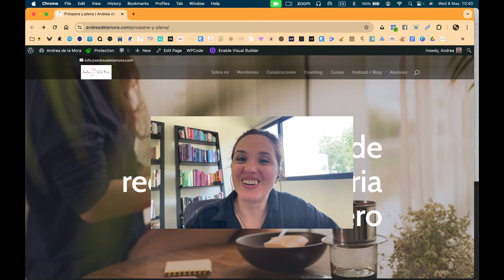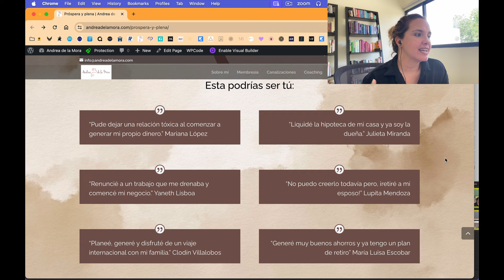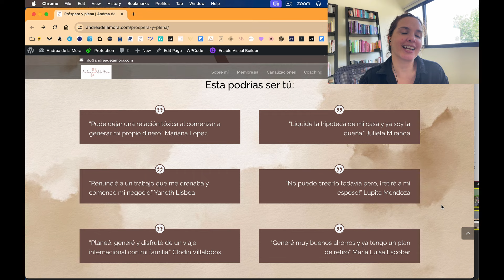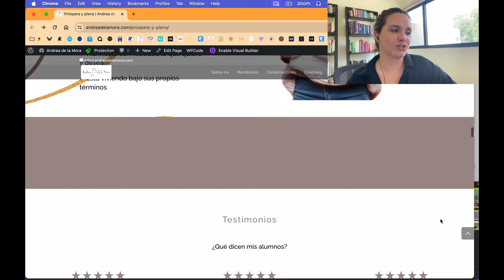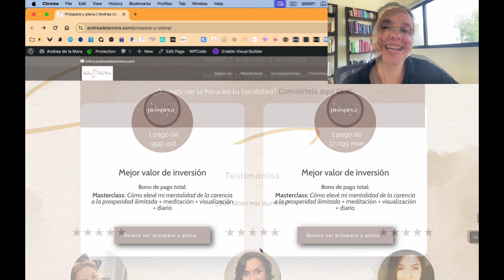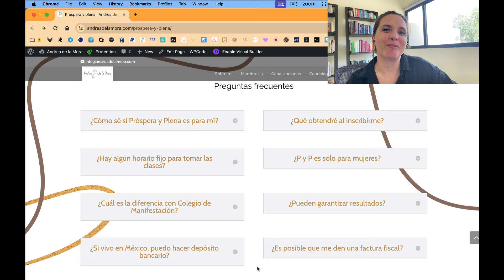Próspera y plena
Namasté querida y querido. Hoy quiero contarte algo en lo que llevo trabajando varios meses,—en realidad, años— y que me emociona muchísimo.

Como sabes, estamos viviendo tiempos de mucha transformación y cambio. Los ángeles y maestros, al igual que muchos seres de Luz, están asistiéndonos en el proceso de elevar la frecuencia vibratoria de la Tierra y sus habitantes.

La energía global está siendo impactada con mayor fuerza por esta elevación de conciencia y por lo tanto, los conflictos se hacen más visibles. Una analogía perfecta es pensar en la conciencia (y el cambio que vivimos) como un foco prendido que está siendo acercado a una pared blanca. Entre más se acerca la luz a la pared, más intensa se hace su sombra.

Desde hace varias décadas, miles de personas han respondido al llamado de los trabajadores de la luz para democratizar las técnicas y herramientas de sanación, canalización y manifestación. Y por eso, hoy ya no nos mandan a la hoguera por hablar de energía, magia o intuición.

Sin embargo, todavía hay mucho trabajo qué hacer. El mundo requiere más que nunca de la participación activa de personas como tú, Elina.

Los ángeles me han estado guiando hacia girar mi oferta académica hacia la expansión del empoderamiento personal (sobre todo de las mujeres) y el reencuadre de la dimensión material, concretamente con la manifestación de dinero.

Entre más recursos tengan los trabajadores de la luz, más fuerte es el impacto que pueden hacer y por tanto, todo el planeta se beneficia con más intensidad.

Me he resistido durante varios meses hablar sobre esto porque mi querido ego se siente vulnerable al hablar de dinero y poder personal. Recuerdo cuando lo que le daba miedo era hablar de ángeles. 👀

Así que con mucha emoción te cuento que en mayo abriré un nuevo curso que he canalizado con la intención de unirnos como activistas del cambio global llamado: Próspera y plena.

Si esta información resuena contigo, será un honor ayudarte a multiplicar tus ingresos, sanar tu relación con el dinero y prosperar sin límites.

Saprema,
Andrea